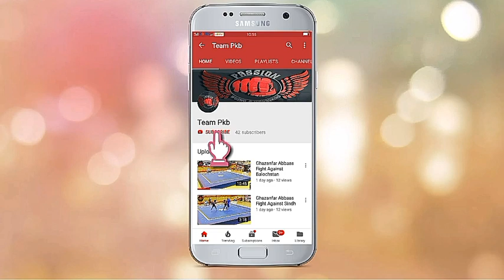Masab shafi Fights Toword IRAN | World Kick Boxing Championship 2018 |HAMDAN IRAN